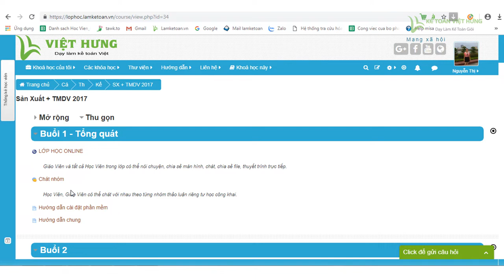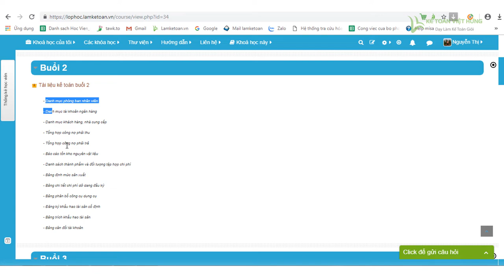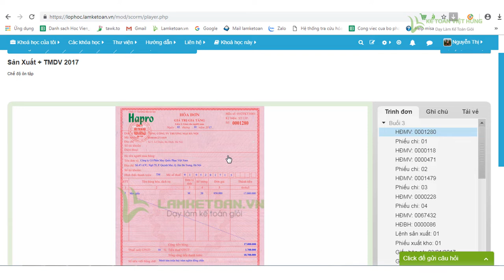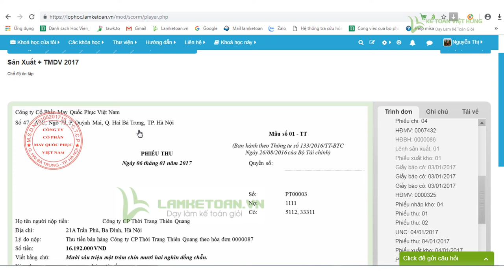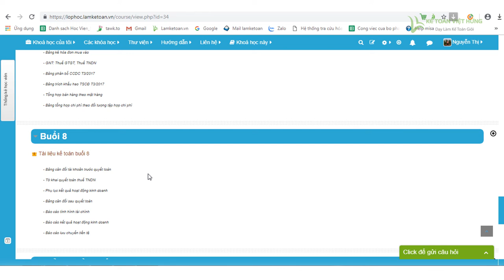Khóa học kế toán sản xuất thương mại của Kế toán Việt Hưng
Khóa học kế toán sản xuất thương mại giúp hệ thống hoá kiến thức một cách bài bản nhất, giúp học viên nắm vững nguyên lý kế toán nhanh chóng, dễ hiểu và thực hành trên chứng từ thực tế thuần thục nhất.

- Hoàn tiền: 100% nếu không hài lòng.
- Thời gian học: Vô cùng linh hoạt từ 8h30 - 23h00.
- Số buổi học: Không giới hạn.
- Giáo trình động: Cập nhật liên tục trên website.
- Chứng từ sống: Thật 100%.
- Giáo viên: 100% kinh nghiệm trên 3 năm.
- Hỗ trợ miễn phí: trọn đời.

1. Danh sách các khóa học KẾ TOÁN DOANH NGHIỆP

2. Danh sách các khóa học KẾ TOÁN HÀNH CHÍNH SỰ NGHIỆP

3. Danh sách các khóa học LÝ THUYẾT KẾ TOÁN

4. Danh sách các khóa học KẾ TOÁN QUẢN TRỊ